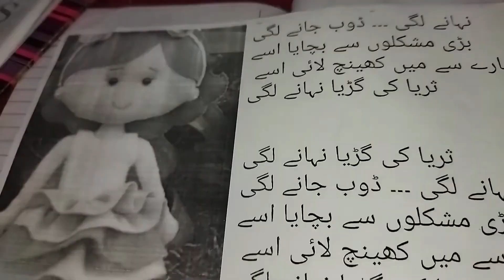SEY | vocab | Writing | Haroof e tahajji | alphabets Formation | اُردو حروفِ تہجی | likhai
The Urdu alphabet (Urdu: اردو حروفِ تہجی, romanized: urdū harūf-e-tahajjī), is the right-to-left alphabet used for Urdu. It is a modification of the Persian script, which is itself a derivative of the Arabic script. It is one of the official scripts of the Indian Republic.